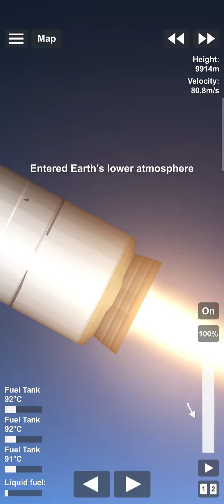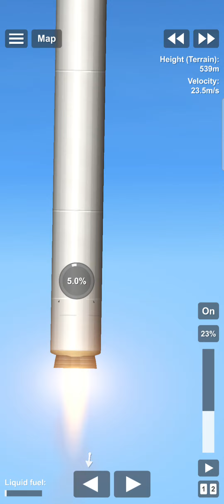does this count as a landing?